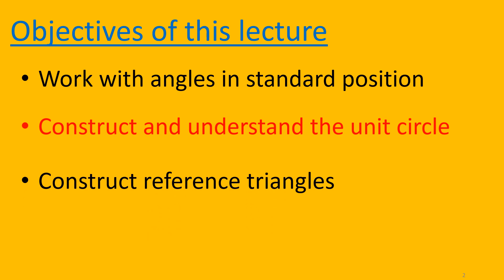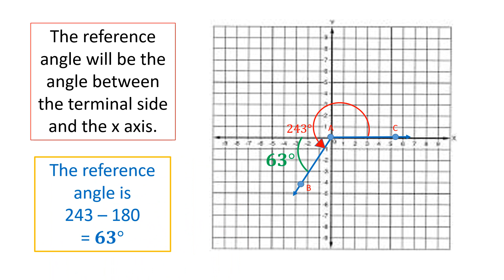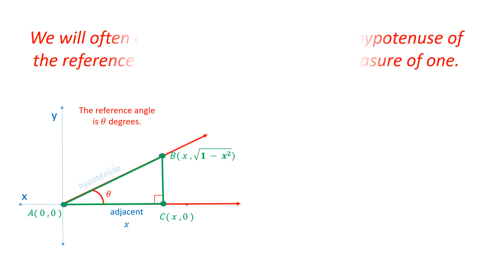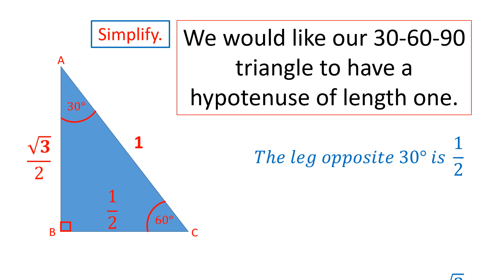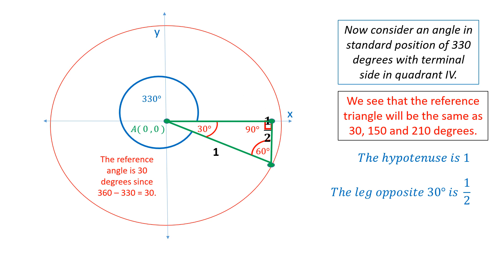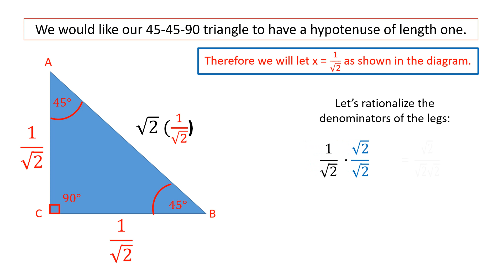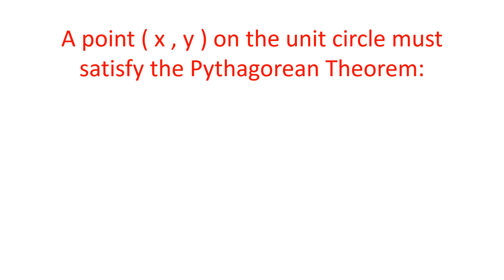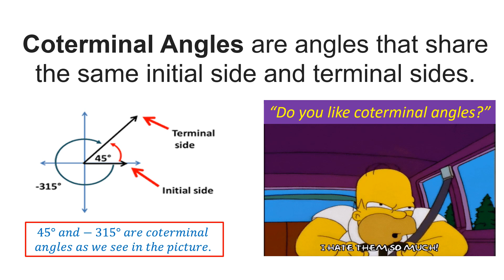MATH 150 lecture 28 movie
the unit circle ; reference triangles ; coterminal angles